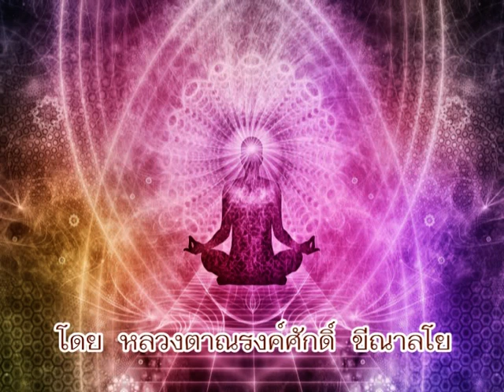170211-1 อวิชชาคือม่านบังใจ - หลวงตาณรงค์ศักดิ์ ขีณาลโย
ณ.  สถานธรรมบางบอน กทม. "เอกชัย ออคิด การ์เด้น"